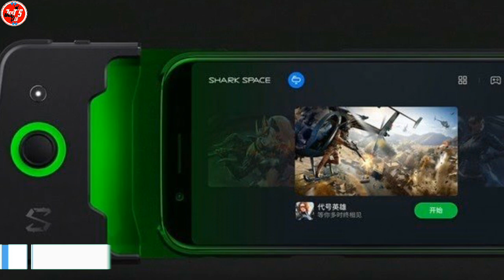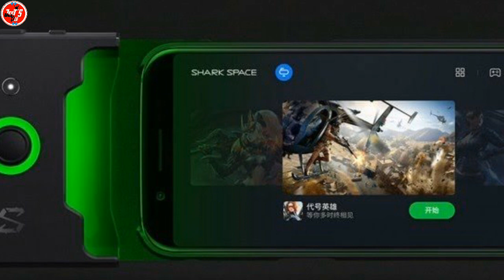Xiaomi Black Shark 2 Smartphone Full specifications|| black shark 2 smartphone full details in hindi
👉Aur jayada janne ke liye aap mujhse instagram par jud sakte hai, to jaldo se follow kar lo

Be happy in your life

NOTE : All content used is copyright to JeetsTalk,
JeetsTalk | jeetstalk | jeetstalk | Jeets Talk | JEETS TALK | Jeet's Talk